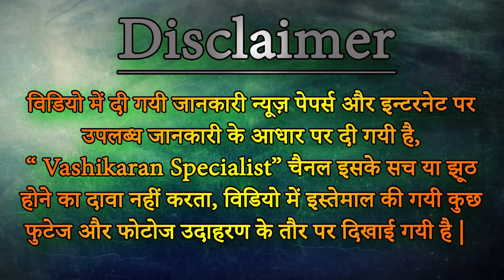Only Girls Call फ़ोटो से वशीकरण किसी भी लड़के का If You Love, Or DON'T CALL